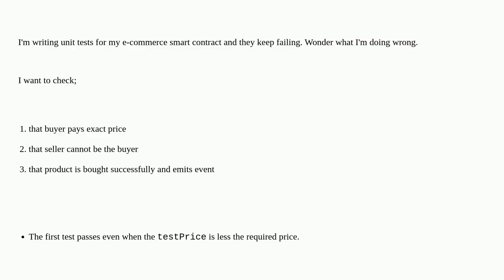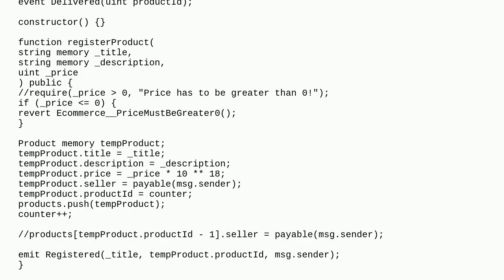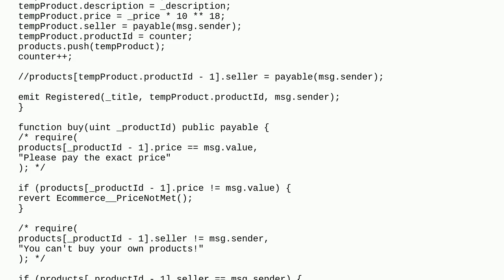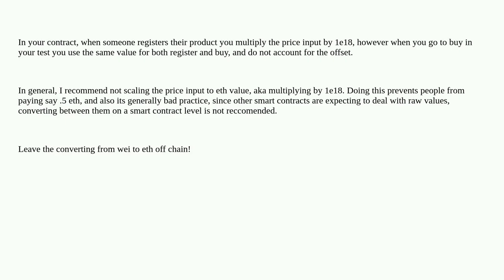My unit tests fail with different error. What I'm I doing wrong?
A special thanks goes out to the community

  hardhat unittesting solidity